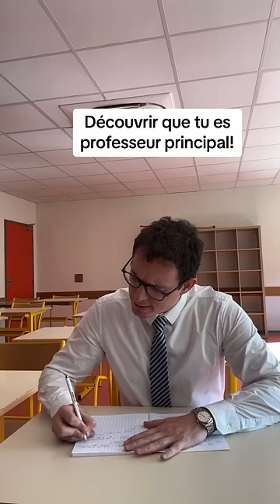Devenir Prof Principal!